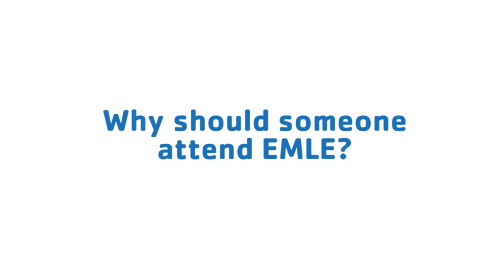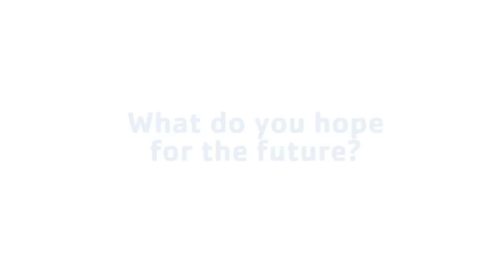Emerging Multicultural Leadership Experience Promo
The Emerging Multicultural Leadership Experience (EMLE) is a learning experience designed to provide emerging professional staff of color the opportunity to become further engaged and connected to the Y Movement. By learning from and connecting with Multi-Team/Branch and Organizational Leaders who are dedicated to educating and mentoring younger staff, participants will become better positioned to grow and thrive at the Y. EMLE has provided a space for Y staff of color to learn, grow, thrive and connect with hundreds of their peers and Y leaders from across the Movement for more than five years. For many, EMLE has motivated us to continue our work with passion; inspired us to make a greater impact in the communities we serve; and propelled our careers forward.